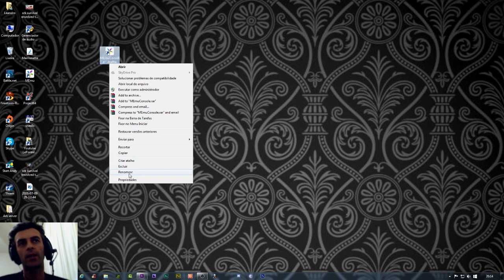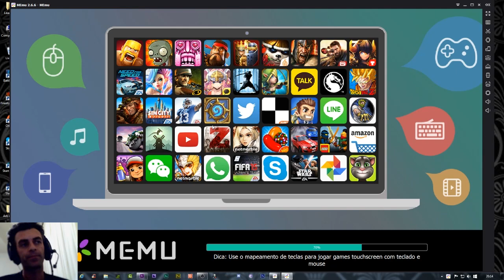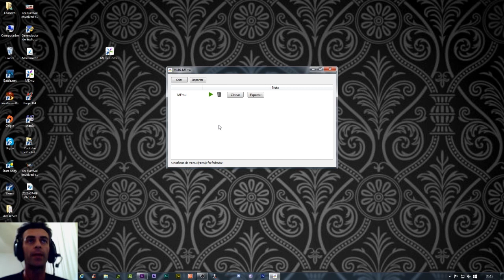MEmu :: Erro 59% - Possível Solução :: Android para Windows ::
:: Emulador de Android MEmu para Windows 2016 ::
:: Resolver o Erro que trava em 59%, uma possível solução ::
:: Configurações PC ::
Processador: I5 3330.
Memória: 16Gb.
Placa de Vídeo: GTX 960 4Gb.
Placa Mãe: B75M-3DH - GigaByte
HD: 1T
Net: 50Mb.